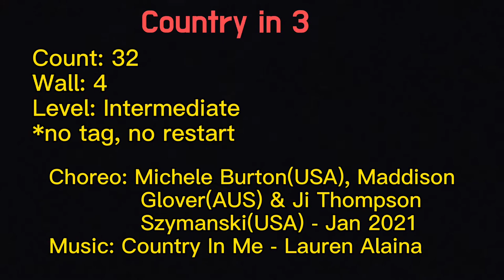🌹Country In 3 linedance(Intermediate)-Teach🌸컨츄리 인 쓰리 라인댄스 티치(투토리얼)-8 rolling pattern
Choreo:Michele Burton(USA),Maddison
            Glover(AUS)& Jo Thompson
            Szymanski(USA) - Jan 2021

Count:32
Wall:4
Level:intermediate
*no tag, mo restart

♥송라인댄스♥
초급반  : 화,목 9:30-10:30
중급반  : 월,수 9:30-10:30
자격증반 : 금 9:30~
★오후반,저녁반 모집★